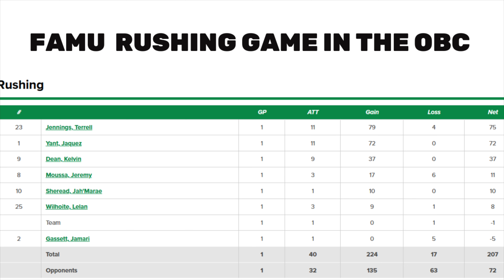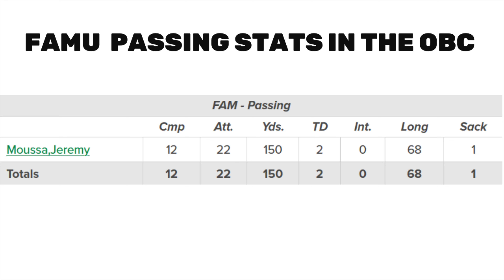Jackson State Streak Ends Dropping Orange Blossom Classic To FAMU DOMINAITING First Half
In this episode, Coach Walker talks about Jackson State Streak Ends Dropping Orange Blossom Classic To FAMU Dominating First Half. The game of football is played on multiple levels and FAMU Special teams Dominated the game in the first half from Jackson State misques.  Jackson State was coming into the Orange Blossom Classic looking to continue there streak against the FAMU Ratllers football team.   This will be the last Orange Blossom Classic that will be played between Jackson State and FAMU.  What are your thoughts on how this game went down?  Tune In, Tap IN and Tell A Friend.

Mailing Address:👇🏾
Tomorrow's Leaders Sports Network
863 Flat Shoals Rd